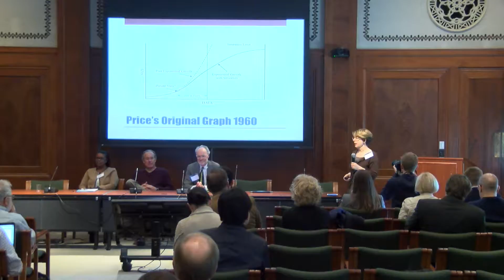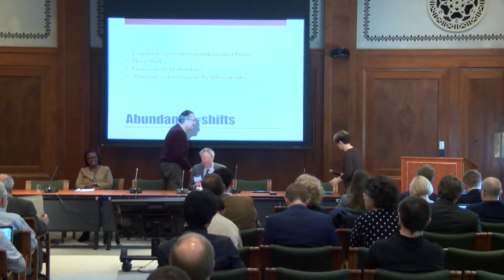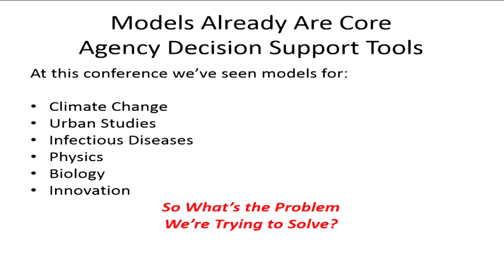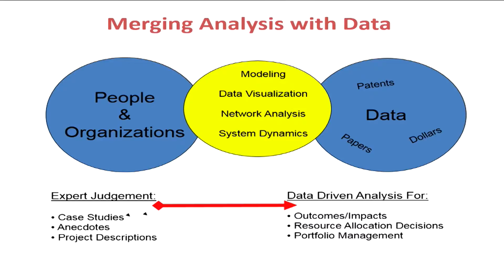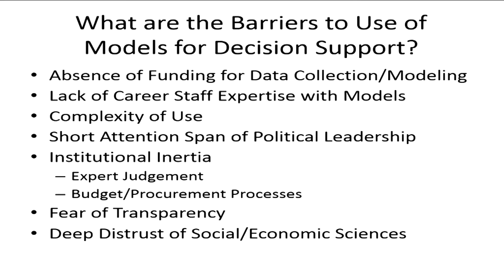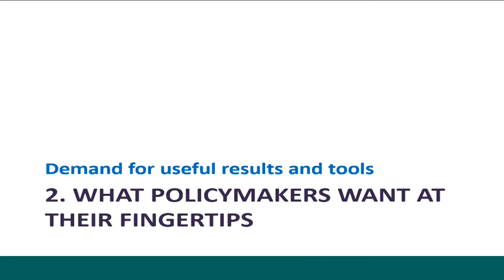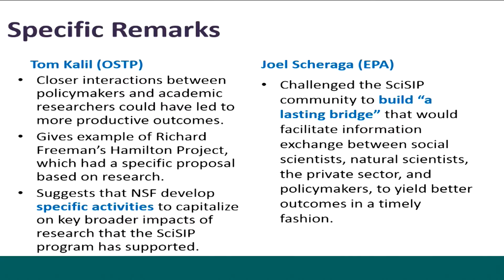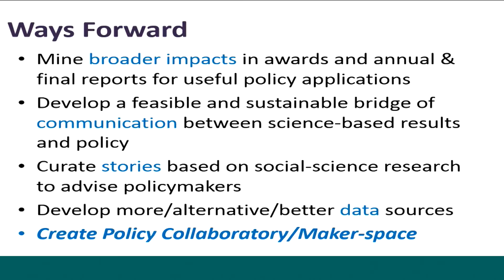ModSTI Conference 2016 - Policy Issues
Hear first-hand from policy makers the types of issues they are dealing with and what kinds of models and model results would help them to be informed decision-makers.

– Caroline Wagner, Ohio State University (Moderator)
– Bill Valdez, The Consultants International Group
– Kevin Finneran, National Academies of Sciences, Engineering, and Medicine
– Kaye G. Husbands Fealing, Georgia Tech